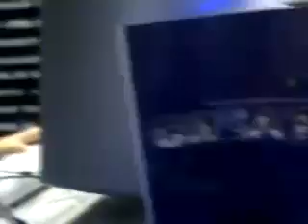Clubday MSL 15th Survivor 20080817 07r 4b 차명환VS정명호